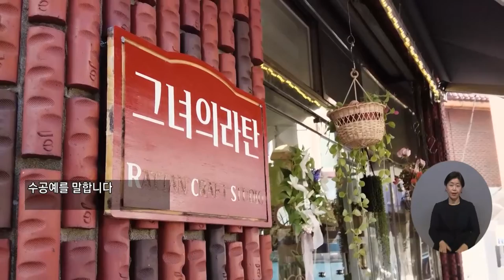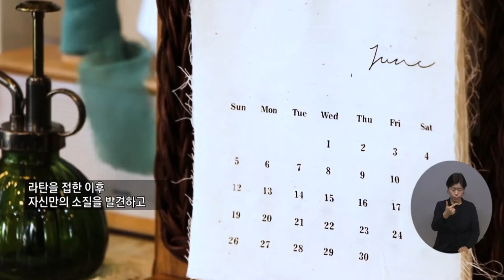복지TV뉴스 1631회 11월 16일 (수) 주요8 박백란 작가 ‘라탄공예의 매력속으로’ 이소영 기자